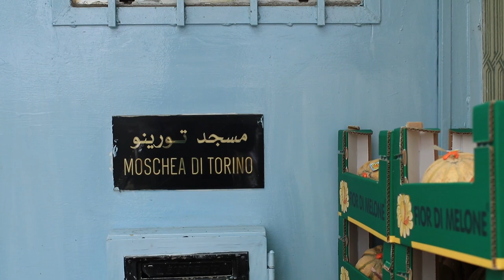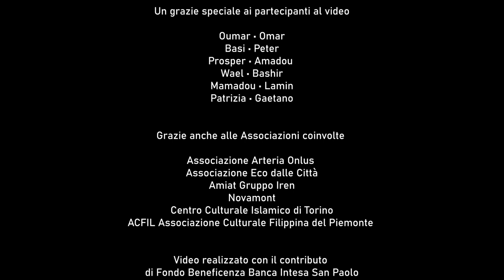RECUPERATORI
Tra le conseguenze del lockdown, causato dalla pandemia da Covid 19, l'emergere di nuove fasce di povertà ha innescato un'emergenza alimentare che non ha fatto notizia. Eppure le persone e le famiglie che sono rimaste escluse dai contributi statali sono moltissime. Chi si è occupato di loro?